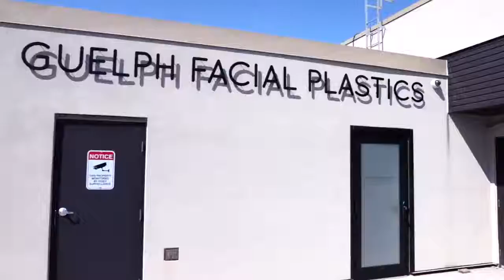A Visit At Guelph Facial Plastics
We love our beautiful corner of Guelph at 690 Woolwich St. across from Riverside Park. Dr. Brace and the entire Guelph Facial Plastics team strive to make each and every visit as pleasant as possible.